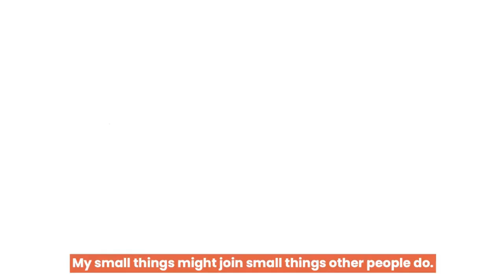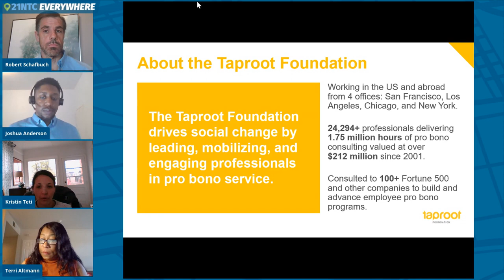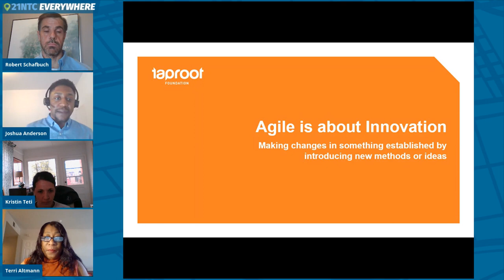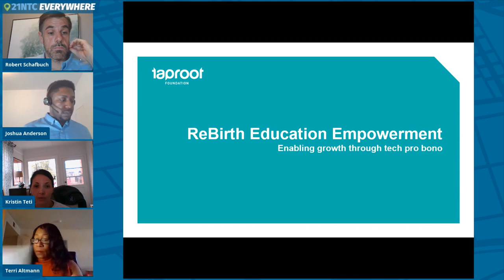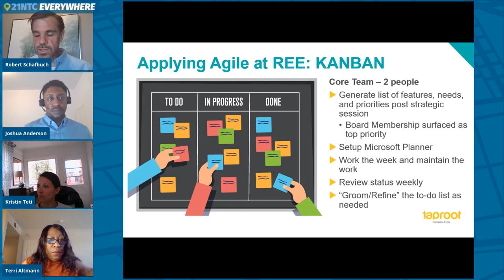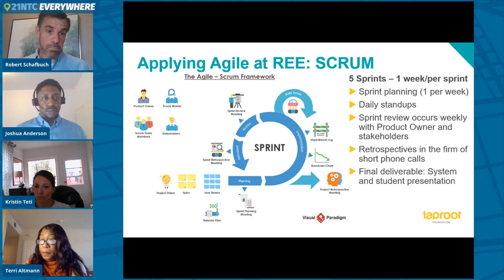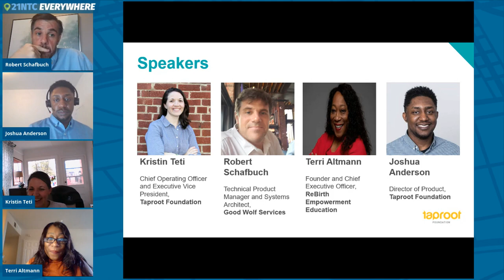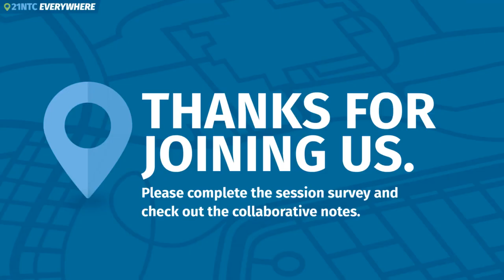Nonprofit Technology Conference: A Nonprofit Case Study in Agile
*Originally presented in March 2021 at the Nonprofit Technology Conference*

At the end of 2014, Taproot Foundation launched a tech platform with the goal of making high-quality business pro bono accessible to social change organizations regardless of location, budget, or staff size.

Since then, Taproot’s lean nonprofit team has utilized the agile methodology to keep costs low while scaling the impact of an innovative tech platform.

During this session, participants will hear lessons learned from our tech platform’s creator and current Product Director and best practices for nonprofit use of agile for program development and growth. They will also share insights from how their lean team has pivoted in order to meet rising user needs virtually without breaking the budget.